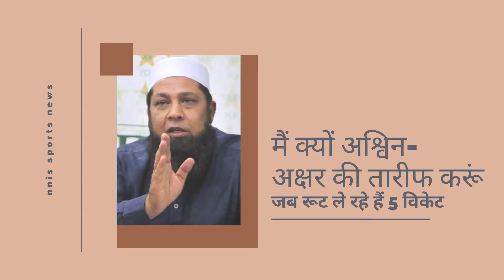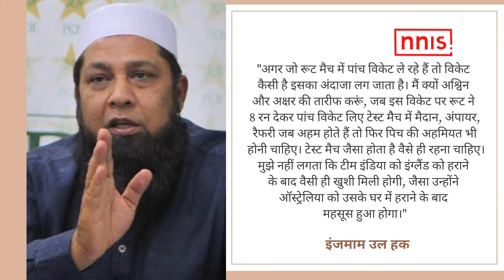मैं क्यों अश्विन-अक्षर की तारीफ करूं जब रूट ले रहे हैं 5 विकेट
भारत और इंग्लैंड के बीच चौथा और आखिरी टेस्ट कल से शुरू होना है। लेकिन अभी भी नरेंद्र मोदी स्टेडियम में हुए तीसरे टेस्ट की पिच को लेकर बहस जारी है। अब इस बहस में पाकिस्तान के पूर्व कप्तान इंजमाम उल हक ने पिच को टेस्ट क्रिकेट के लिए खराब बताते हुए कहा है की  "इस तरह की पिच टेस्ट क्रिकेट के लिए ठीक नहीं है। ऐसे में आईसीसी को इसके खिलाफ एक्शन लेना चाहिए। उन्होंने कहा कि मुझे याद नहीं आ रहा कि आखिरी बार कब टेस्ट मैच दो दिन में खत्म हुआ था। क्या भारत बहुत अच्छा खेला था या विकेट की वजह से जीता? क्या इस तरह की विकेट टेस्ट मैच का हिस्सा होनी चाहिए? मुझे लगता है कि भारत पिछले कुछ वक्त से अच्छा क्रिकेट खेल रहा है। उसने ऑस्ट्रेलिया को उसके घर में हराया। इंग्लैंड के खिलाफ भी पहला टेस्ट गंवाने के बाद शानदार वापसी की और दूसरा टेस्ट जीता। लेकिन फिर ऐसा विकेट बनाना क्रिकेट के लिए सही नहीं है।"